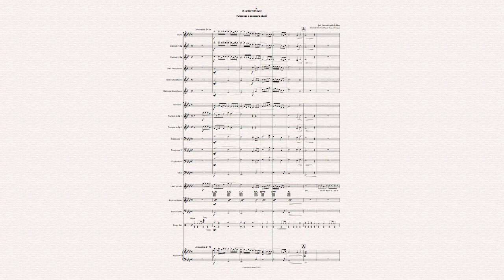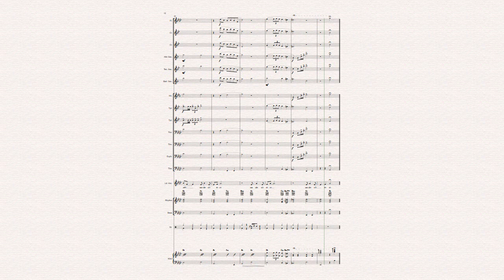คาถามหานิยม : Wind Band : Arrangers Practice : Thai Song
ผู้แต่ง : ดิเรก เกศรีระคุปต์  (จิ๋ว พิจิตร)
เรียบเรียงสำหรับ (Wind Band) : Sarayut Prompan
โอมจะเป่าคาถามหาระรวย

ดลหัวใจคนสวย ให้มาหลงเสน่ห์

ทั้งสาวใหญ่สาวเล็ก ทั้งนางเอกลิเก

ทั้งแม่ค้าหาบเร่ ทั้งที่อยู่โรงงาน

โอมจะเสกคาถา ลงนะหน้าทอง

ให้ฉันมีชื่อก้อง อยู่ทั่วทุกมุมบ้าน

อย่าให้ต้องอกหัก ให้คนรักนานนาน

เป็นขวัญใจชาวบ้าน ทั่วถิ่นฐานเมืองไทย

ภาวนาท่องคาถาทั้งปี

พบคนใจดีแล้วจะไม่มีแฟนใหม่

ผลบุญเกื้อหนุนนำใจ

ถ้าปองรักใครแล้วขออย่าให้เบื่อเรา

โอมมัวเป่าคาถามหาอะไร

แฟนผมมีรักใหม่ สิ้นสดใสแสนเศร้า

มัวหลงเชื่ออาจารย์ คิดว่าท่านช่วยเรา

ผมก็เลยต้องเศร้า เลยเลิกเป่าคาถา